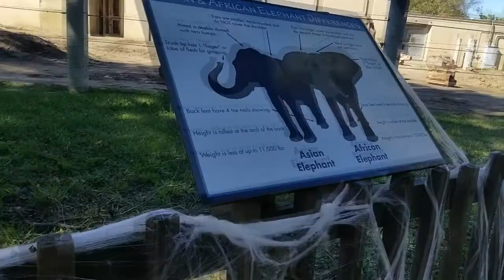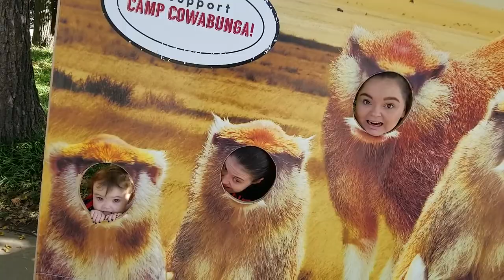BOO AT THE ZOO WITH MIRANDA SINGS!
Today we took Aubrey to the Topeka Boo at the Zoo for trick or treats and visiting the animals. Who woulda thunk we found Miranda Sings?!